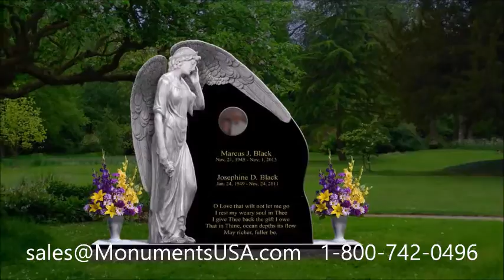Monuments | Tombstones | Headstones | Memorials Shipped To Fowlerton, TX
Bobbi Brown Memorial
Chris Brown Memorial
David Jones Memorial
Ernie Banks Memorial
Hugh Hefner Mausoleum
Jessy Dixon Memorial
John Hughes Memorial
Miles Davis Tombstone
Paul Harvey Memorial
Phil Everly Memorial
Roger Ebert Memorial
Todd Beamer Memorial
Gus Grissom Memorial
Phil Harris Memorial
Ted Stevens Memorial
Craig Jones Memorial
Eric Harris Memorial
Van Cliburn Memorial
Frank Zappa Memorial
Frank Zappa Monument
Roger Taney Monument